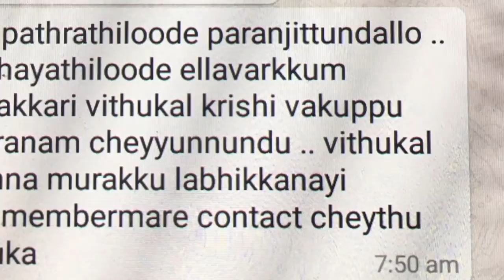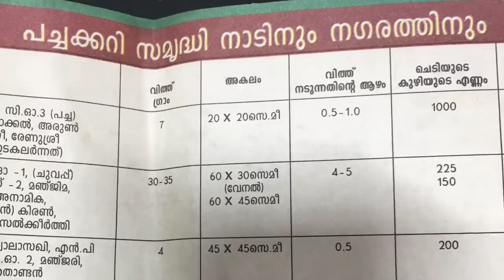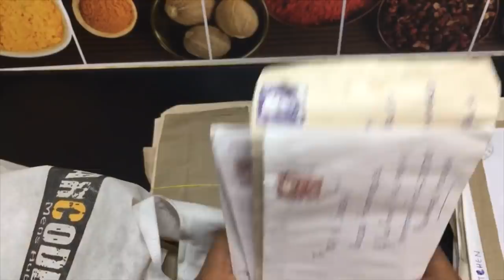പച്ചക്കറി വിത്തുകൾ ഉടനെ കൈപറ്റു | Krishi bhavan Free Vegetable seeds information in malayalam kerala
ഈ ലോക്ക് ഡൌൺ സമയത്ത് പച്ചക്കറി വിത്തുകൾ സൗജന്യമായി കൈപ്പറ്റാൻ ഈ ഇൻഫർമേഷൻ നിങ്ങൾ തീർച്ചയായും അറിഞ്ഞിരിക്കണം. എല്ലാവർക്കും ഉപകാരപ്പെടുമെന്നു പ്രതീക്ഷിക്കുന്നു. 😊

Krishi bhavan Free Vegetable seeds information in malayalam kerala